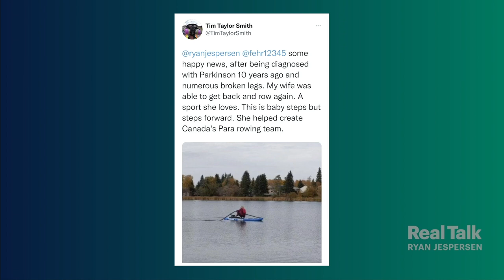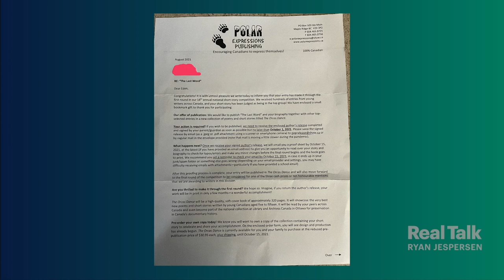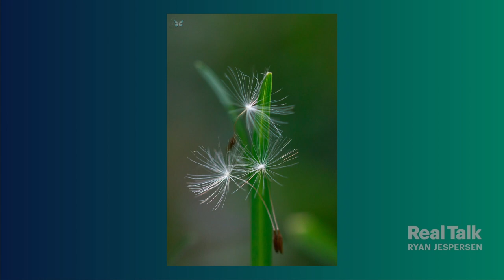Positive Reflections - October 18, 2021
Real Talk is proud to present Positive Reflections, presented by Kuby Energy!

We're looking for the photos, videos, and personal stories that made your day. We want to see what's restoring your faith in humanity, and share it with the Real Talk audience.

Submit your Positive Reflections through the week to , and make sure you tune in every Monday morning to start your week off right!